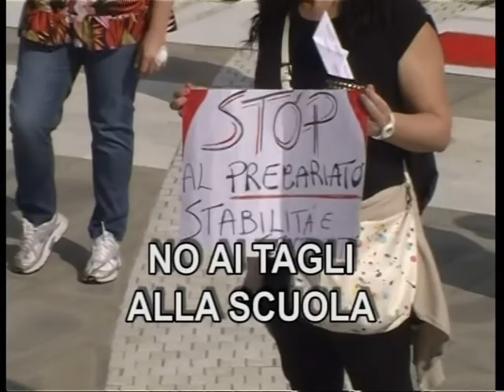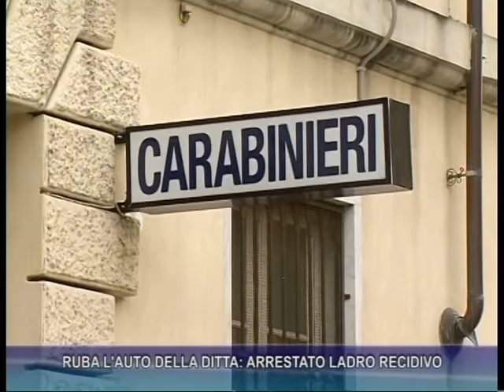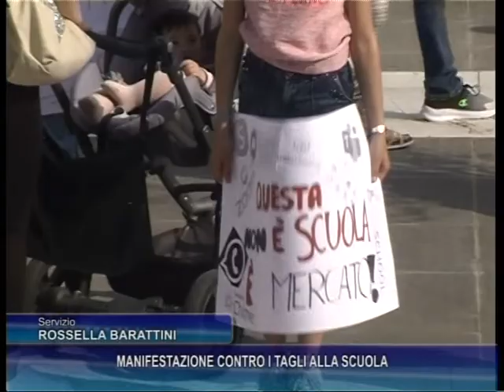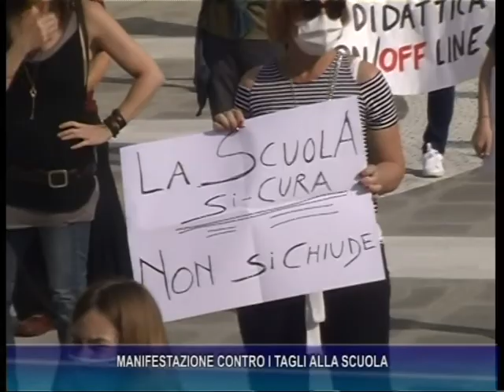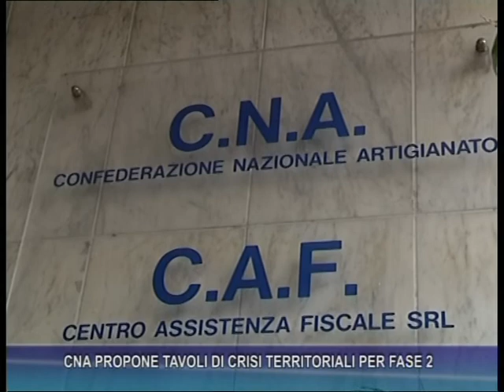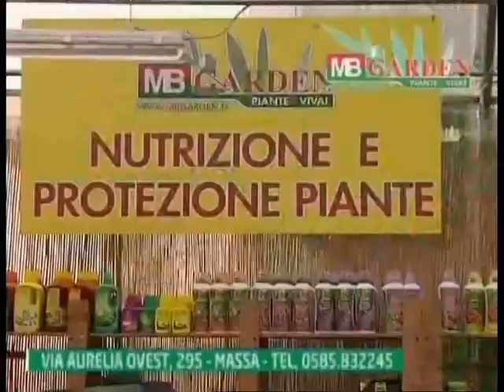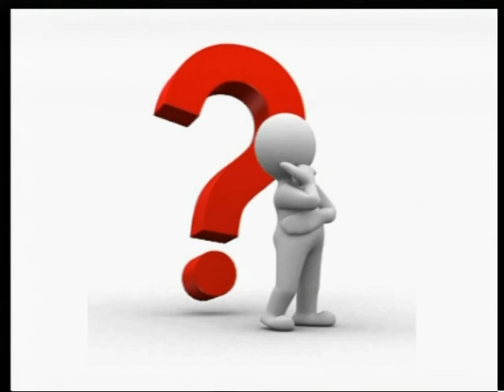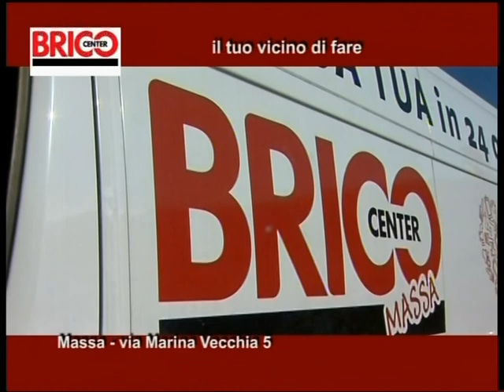Tg del 30-05-2020